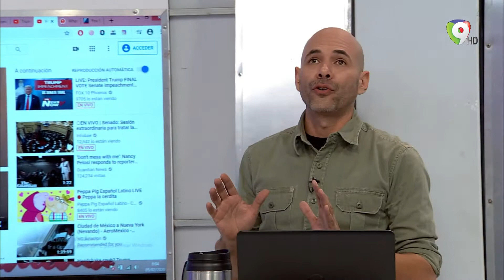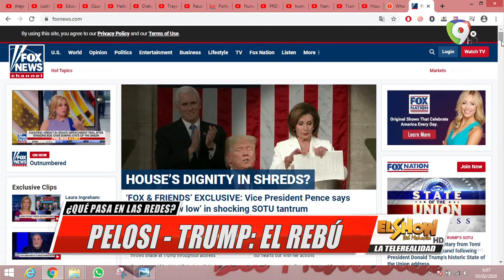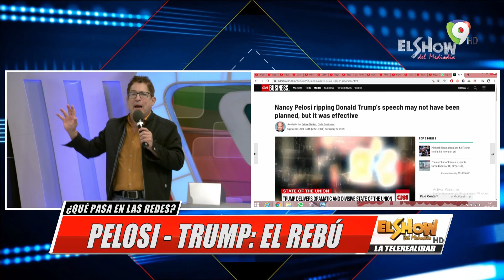¿Qué pasa en las redes? Pelosi le hizo trump al presidente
En el show del mediodía, segmento ¿Qué pasa en las redes? hablan sobre la situación que hay entre el presidente Trum y Pelosi.